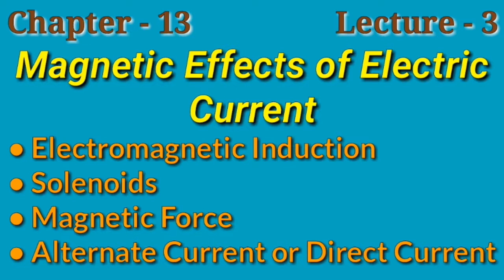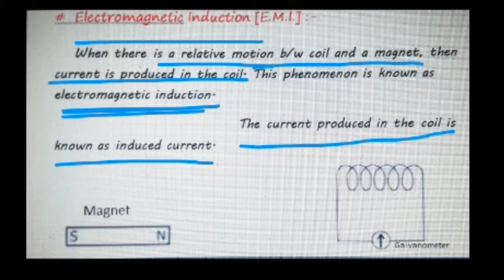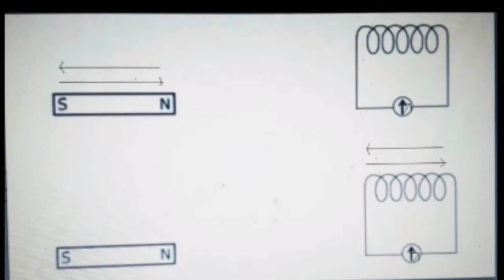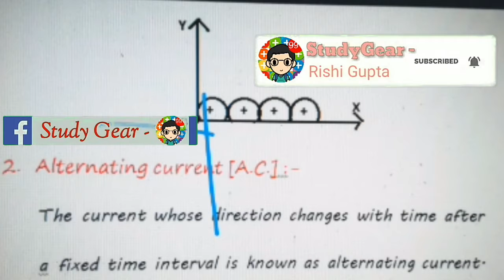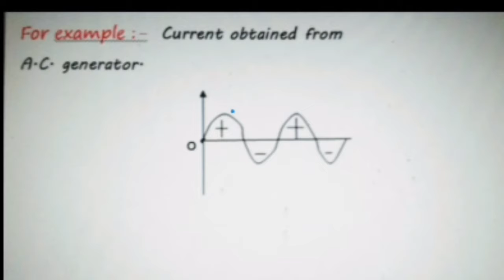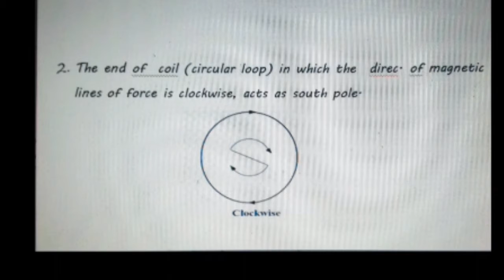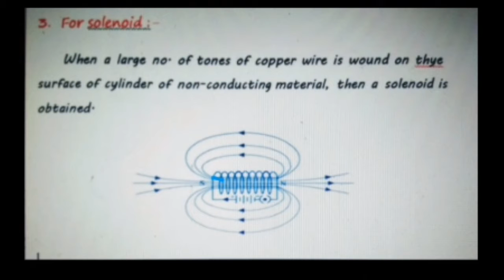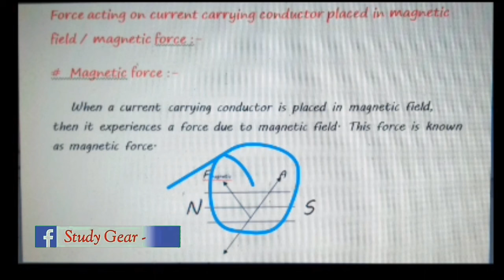Magnetic_Effects_of_Current 03 || Electro-magnetic_Induction_and_Magnetic_Field#study_gear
Magnetic_Effects_of_Current 03 || Electro-magnetic_Induction _and_Magnetic_ Field, Solenoids, Alternate Current or Direct Current
Video link :-